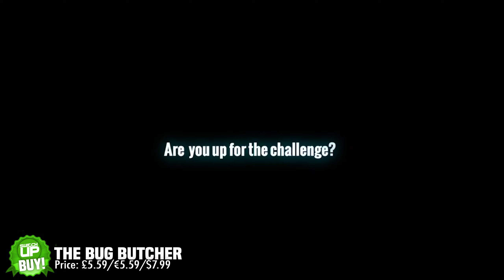10 NEW Nintendo Switch ESHOP SALE GAMES! BUY or AVOID?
Continuing our series here are 10 Nintendo Switch Eshop titles that you should BUY right now or AVOID like some plague ridden dog with the T-Virus!

Here are the games in this list:

Morphies Law: Remorphed (NEW VERSION)
This War of Mine Compete
Pirates: All Aboard
Cat Quest
Solo: Islands of the heart
The Bug Butcher
One Eyed Kutkh
Bulb Boy

Let’s find out which you should buy and which to avoid!

SPECIAL THANKS

Thanks to Ardetha who helped SAVE my destroyed vocal audio here - check out his awesome channel

Huge props to Mark Steigner - who’s brilliant article on the musical score really helped with that small section! Here is a link to that amazing and interesting article I highly recommend checking it out!

Finally, a thanks to Marcel Simó who took it upon himself to redo our little SwitchUp click animation in glorious 60FPS with nicer animations! You’re a hero!

Andrew Cameron
Immone
Cappy
Sabre_Wulf1
Kirsteen Lockwood
Craig Morgan
Filthy Banana
Evan
Megorium
Sean Rooney
Cory

As always,

Mark & Glen